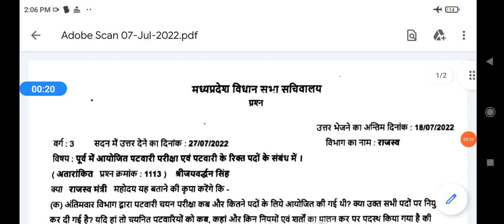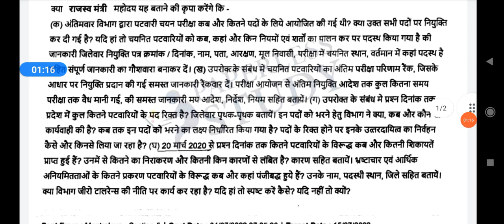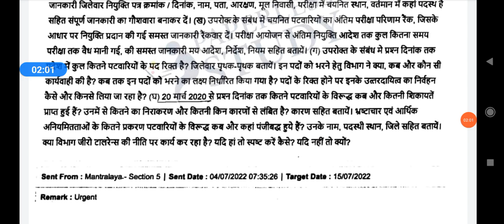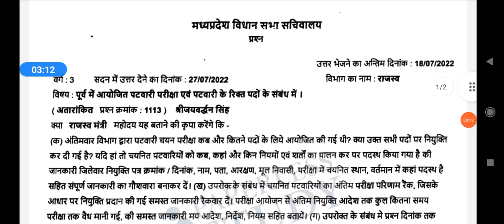mp patwari exam big update/पटवारी परीक्षा प्रारंभ होने की शत प्रतिशत संभावना/ कब होगी परीक्षा